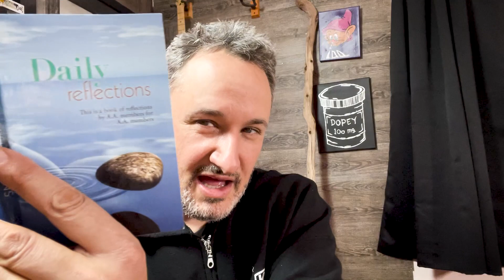GOOD MORNING DOPEY! Dopey Daily Reflections. 4/22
CULTIVATING FAITH
April 21
"I don't think we can do anything very well in this world unless we practice it. And I don't believe we do A.A. too well unless we practice it. . . . We should practice . . . acquiring the spirit of service. We should attempt to acquire some faith, which isn't easily done, especially for the person who has always been very materialistic, following the standards of society today. But I think faith can be acquired; it can be acquired slowly; it has to be cultivated. That was not easy for me, and I assume that it is difficult for everyone else. . . ."

DR. BOB AND THE GOOD OLDTIMERS, pp. 307-08

Fear is often the force that prevents me from acquiring and cultivating the power of faith. Fear blocks my appreciation of beauty, tolerance, forgiveness, service, and serenity.